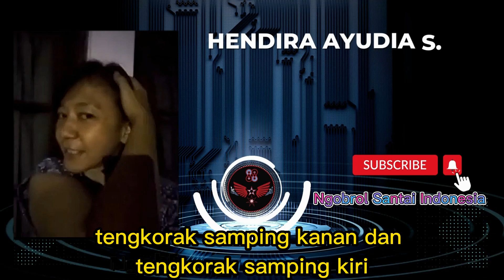IDU BACIN, LUDAH BERBAU BUSUK MILIK IBU OBAT TRADISIONAL AMPUH UNTUK SEGALA PENYAKIT VIRUS & BAKTERI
IDU BACIN adalah ludah berbau busuk yang merupakan obat tradisional yang dapat digunakan untuk mengatasi berbagai jenis penyakit. Ludah tersebut keluar saat kita semua bangun dari tidur, karena sepanjang malam kita melalui proses metabolisme tubuh yang secara alami dapat membantu dalam mengeluarkan racun dan toksin dari tubuh.

Proses metabolisme tubuh yang secara khusus di desain oleh Pencipta kita membantu dalam menjaga kesehatan dan keseimbangan tubuh. Dalam proses ini, seluruh organ dari ujung kepala hingga ujung kaki bekerja sama untuk memastikan bahwa tubuh kita dalam kondisi yang sehat.

Namun, dalam kehidupan modern saat ini, kita sering terpapar radikal bebas, asap knalpot, asap sampah, paparan pestisida pada makanan, virus, bakteri, dan bahan kimia berbahaya lainnya. Paparan tersebut dapat membahayakan kesehatan dan menyebabkan berbagai jenis penyakit.

IDU BACIN memiliki sifat antibakteri dan antivirus yang membantu dalam mengatasi paparan radikal bebas, virus, bakteri, dan bahan kimia berbahaya lainnya. Obat tradisional ini dapat diaplikasikan dengan cara dioleskan langsung pada bagian tubuh yang sakit pakai jempol kita lihat video.

Namun, sebelum menggunakan IDU BACIN, penting untuk memperhatikan beberapa hal. Pastikan bahwa ludah yang digunakan untuk membuat IDU BACIN diambil dari orang yang sehat.

Secara keseluruhan, IDU BACIN merupakan obat tradisional yang memiliki banyak manfaat bagi kesehatan. Proses metabolisme tubuh yang alami dan sifat antibakteri dan antivirus dari IDU BACIN membantu dalam mengatasi paparan radikal bebas, virus, bakteri, dan bahan kimia berbahaya lainnya.